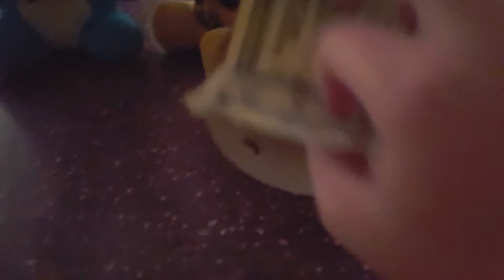Nightmare Freddy's 9th birthday